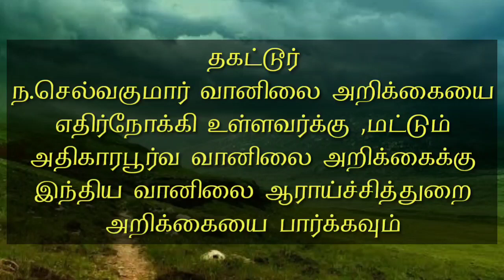2020-ஜனவரி 14-செவ்வாய் அதிகாலை 5 மணி தகட்டூர் ந. செல்வகுமார் வானிலை அறிக்கை.